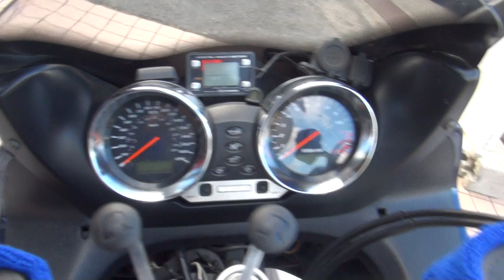YOSHIMURAサウンドを聞け 2000 Suzuki Bandit1200S 2000 Suzuki GSF1200S 2000 スズキ・バンディット1200S ヨシムラ